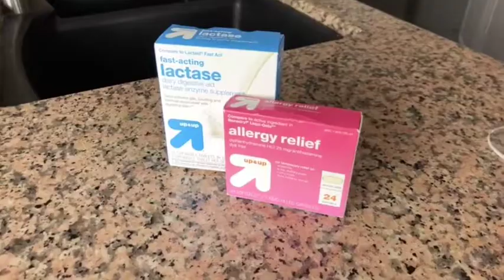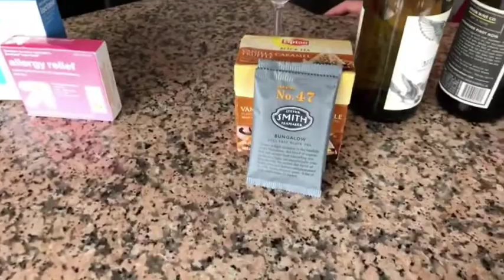How Umbrellux™ DAO can help fight against Histamine Intolerance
Dr. Felica Stoler goes in-depth with how Umbrellux™ DAO is helping win the war against Histamine Intolerance/DAO Deficiency